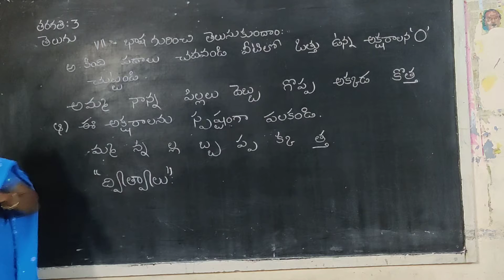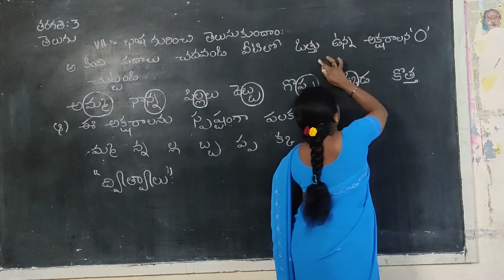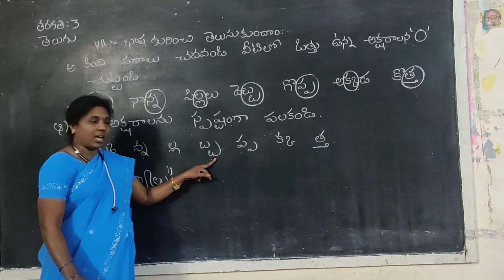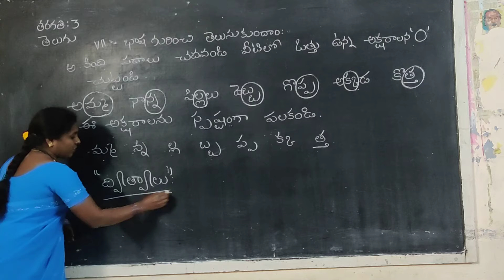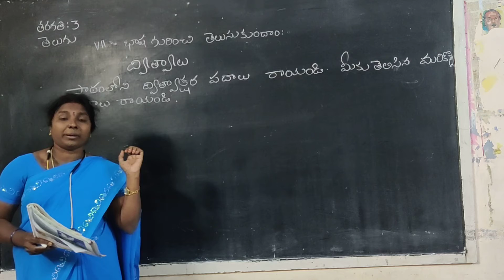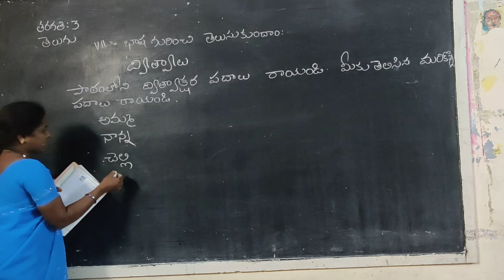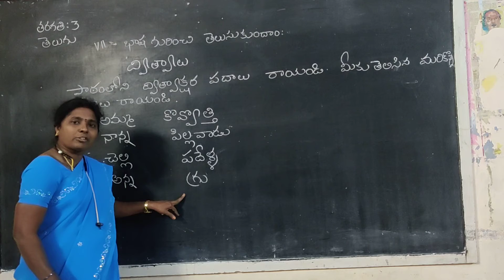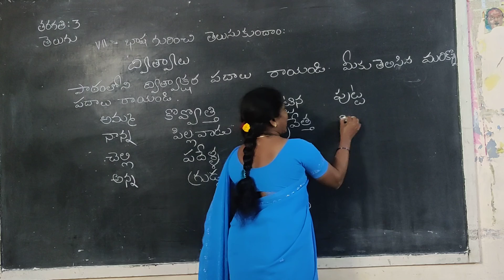26 November 2020(5)